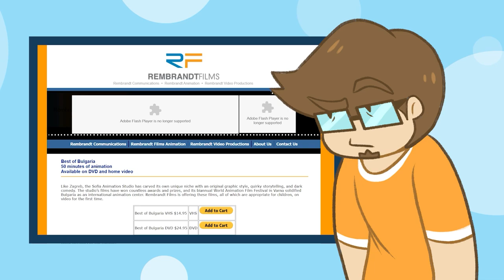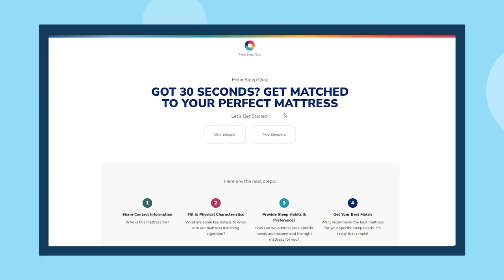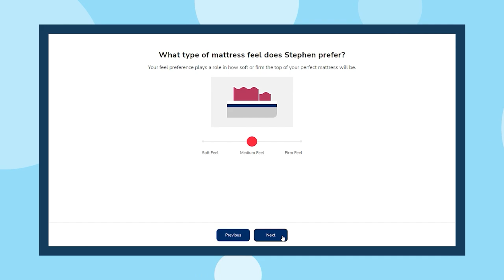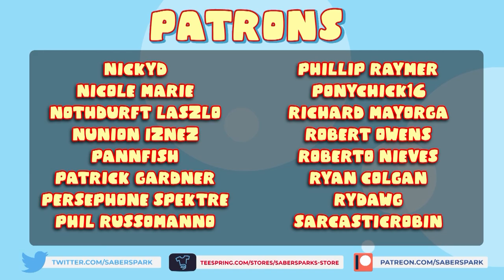The FEVER DREAM that is Bulgarian Treasure Planet...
Thank you Helix for sponsoring! to get up to $200 off your Helix mattress, plus two free pillows

✅Video Credits✅

►Art by Lee E.